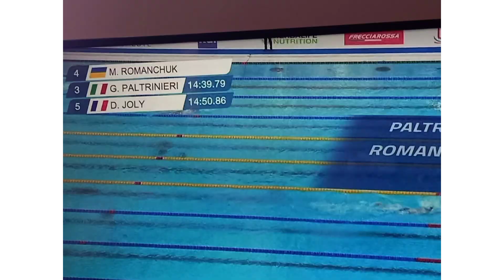EUROPEI DI NUOTO PALTRINIERI MEDAGLIA ARGENTO NEI 1500m SL LIBERO